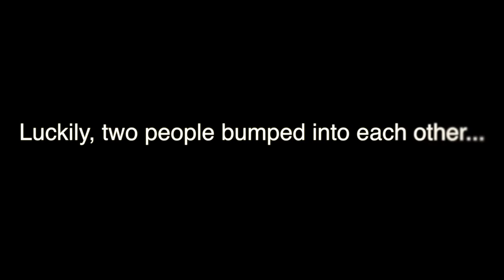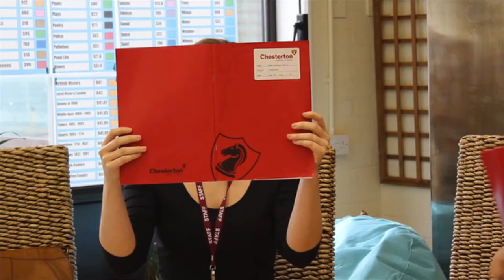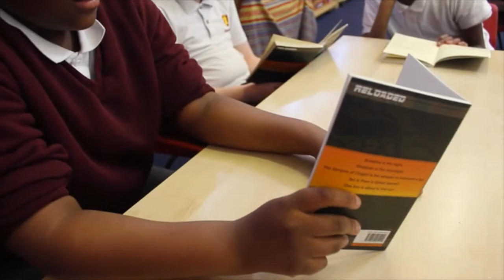5 Years At Chesterton- A Celebration Of All Films Made At Chesterton (Heyday UK)